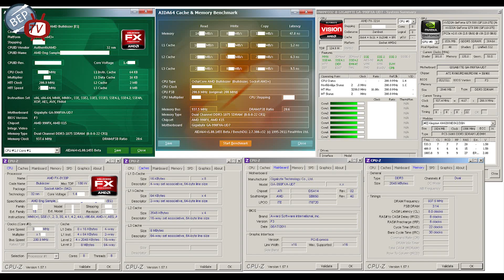AMD Bulldozer FX-8130P @ 4,6GHz benchmarks, photos, mainboards & more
AMD Bulldozer FX-8130P
Benchmarks @ 4,6GHz
Mainboards: ASUS Crosshair V Formula, Gigabyte GA-990FX-UD7, MSI 990FXA-GD80.
Bulldozer Engineering Sample has eight cores and is fully unlocked. The benchmarks are SuperPi 1.5 1M and AIDA64. There is also a photo of the ASUS AI Suite.

GA-990FXA-UD7 with the BIOS version "F3" works reasonably with the AMD FX processor, but Turbo Core is disabled. Also, Cool'n'Quiet, AMD's technology to reduce power consumption in idle, behaves strangely. Adjusting the multiplier for the processor is impossible. Obrovsky say he has communicated with the motherboard manufacturer Gigabyte.

The MSI 990FXA-GD80 works not with the tested FX-processor, despite the AM3+ socket. Even if the new BIOS version "B11" is installed, the system will not boot. The motherboard hangs during BIOS POST with error code 19. MSI also working on a new version of its BIOS.

ASUS' Republic of Gamers Crosshair Formula V is a lot better than the MSI and the Gigabyte. Turbo Core works, Cool'n'Quiet works and the CPU multiplier can be adapted. ASUS has the stability and overclocking also well mastered. The only problem Obrovsky saw, the system doesn't recognize older 1866MHz DDR3 modules. After he replaced them, the system works fine.